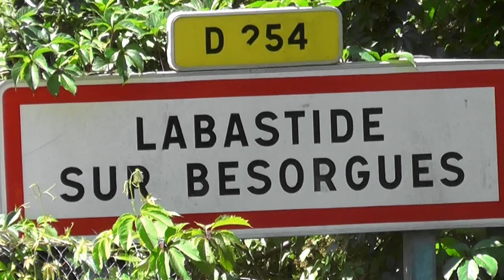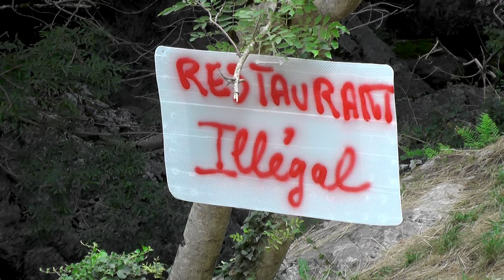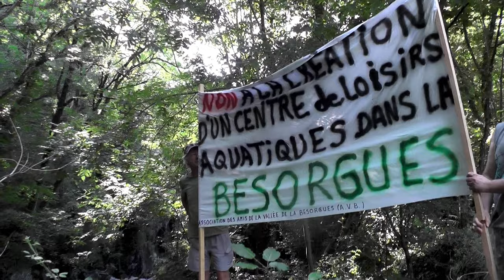hold up sur Besorgues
24/7/24
Cette journée festive a réuni plus de 70 personnes (Habitants du village et de la vallée, associations amies ) sur la plage communale de Labastide sur Besorgues . Il s’agissait de sensibiliser les pratiquants de canyoning (touristes et professionnels ) sur les impacts de ce surtourisme sur la biodiversité de la rivière et sur la vie de la vallée , et aussi de renouveler notre opposition à la création d’un centre de loisirs aquatiques qui ne ferait qu’accentuer cette sur-fréquentation